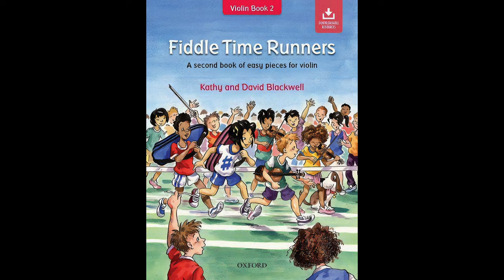Fiddle Time Runners Violin Book 2 - 03 Heat haze, BT